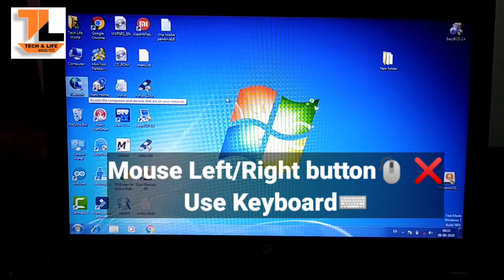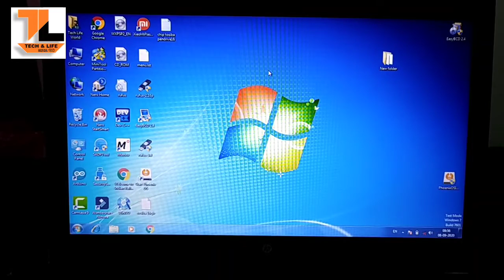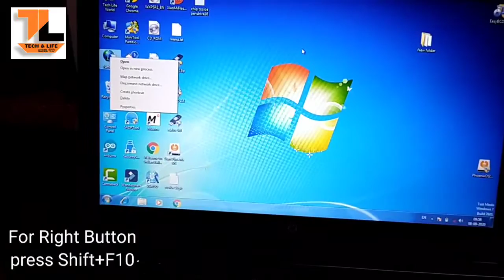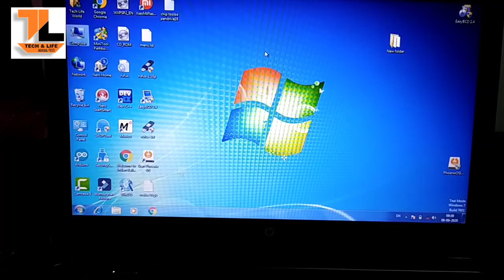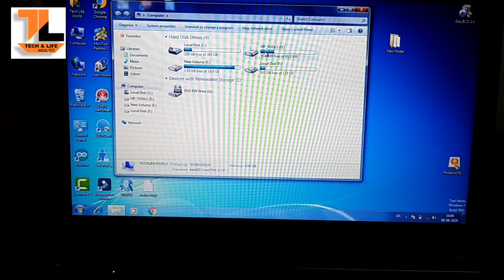Mouse Right/ Left Button Not work , Use keyboard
Use keyboard if Mouse Right/Left button not working